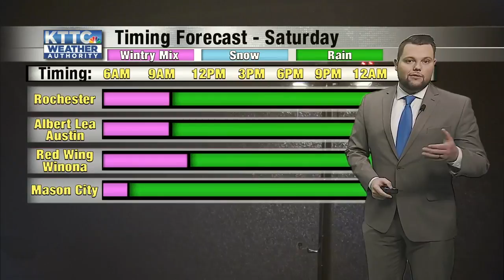Wintry mix early Saturday